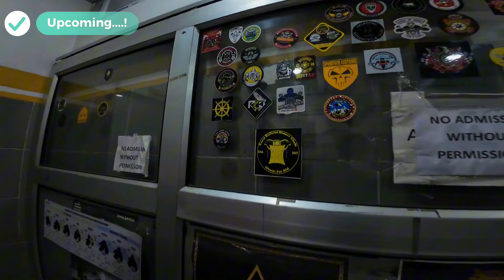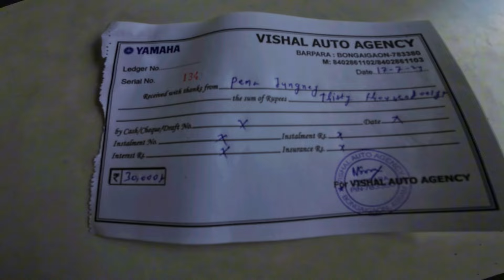Yamaha R15 V4 Crash: The Journey to Repair at the Yamaha Service Centre! | Episode II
In this video, I take you through an unexpected journey: my Yamaha R15 V4 crashed in Bhutan, and since Bhutan doesn't have a Yamaha Authorized Service Center, I had to head to India for the repair. Join me as I travel from Bhutan to Assam, Bongaigaon, detailing every step of the process.

You'll learn about:

1.The essential documents required to take your R15 V4 beyond Bhutan for repairs.
2.The route and location specifics.
3.The unique experience of getting your bike serviced at a Yamaha center in India 🇮🇳.

Hit play to follow this adventure and gain valuable insights for any cross-border repair needs!

Pema Namgyal: @throttlediary
Subash Rai : @sujamax07

Watch: .JPB-High (feat. Alee

Music Credits Song: No copyright nepali Song

best helmet under 2000rs
best riding jacket